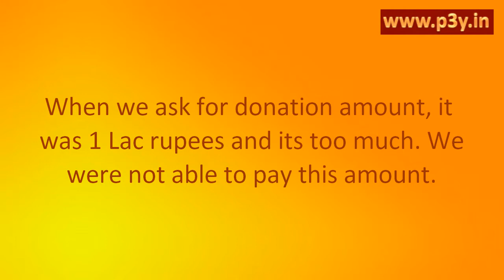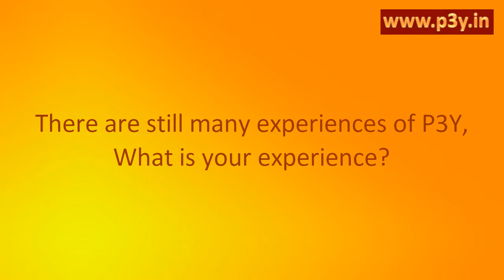Experiences of P3Y P3Y series 04_44_Kusumben B Patel (English)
In this video we gives experiences of people, who uses P3Y for betterment of life. This is Real Experiences.

P3Y fulfills all your pleasant desires relating to the material world for which you make genuine efforts but don't get the desired Success and spiritual desires like getting mental peace, experiencing the spiritual side of yourself etc.